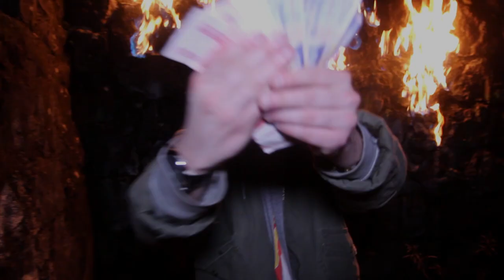Stefán Karel - XL (Official Music Video)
Taktur: Jón Bjarni Þórðarson
Mix og mastering: Jón Bjarni Þórðarson

Upptaka & klipping: Jóhann Bjarni Pétursson